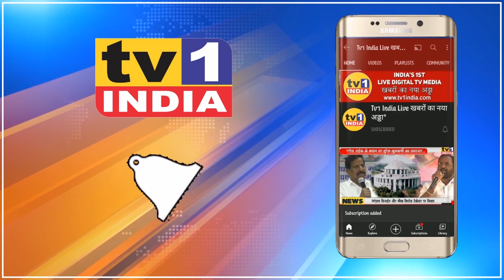Mumbai: कोरोना की तीसरी लहर पर क्या बोले CM उद्धव ठाकरे ?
कोरोना की तीसरी लहर पर क्या बोले CM उद्धव ठाकरे ?